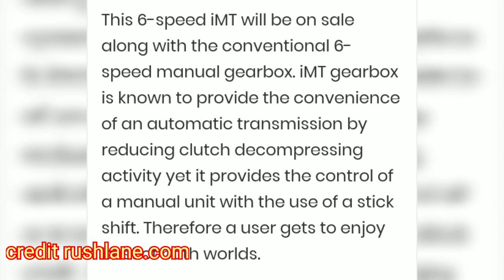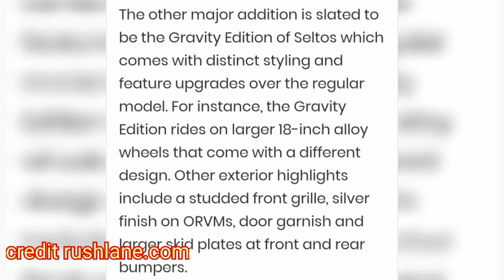2021 Kia SeltosTurbo GTX(O) MT-panaromic sunroof & htk+ iMT|Launch on 27 April|Kia Seltos 2021Seltos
Kia Seltos iMT HTK+ And Turbo GTX(O) MT-panaromic sunroof|Launch on 27 April|Kia Seltos 2021|Seltos
Kia Seltos gravity 2021
2021 seltos gravity
seltos gravity india
seltos panaromic Sunroof
seltos 2021
seltos 2021 india
seltos 2021 kia
seltos 2021 india launch
seltos 2021 model
seltos 2021 review
seltos 2021 interior
seltos 2021 model in india
seltos 2021 sx turbo
seltos 2021 update india
kia seltos 2021 model in india
kia seltos 2021 india hindi
kia seltos 2021 panoramic sunroof
kia seltos 2021 review
kia seltos 2021 ex
seltos panoramic sunroof
seltos panoramic sunroof china
seltos panoramic sunroof
international
seltos panoramic
kia seltos panoramic
seltos to get panoramic sunroof
kia seltos panama
seltos panama
seltos 2021
seltos 2021 india
seltos 2021 update
seltos 2021 top model
seltos 2021 base model
seltos 2021 model
seltos 2021 htk plus
seltos 2021 kia
seltos 2021 review
kia seltos 2021 base model
sonet 2021 model
kia sonet 2021 philippines
kia sonet 2021 price in india
new kia sonet 2021
kia sonet 2021 interior
hyundai alcazar suv 7 seater
hyundai alcazar review
hyundai alcazar (seven-seater
creta)
hyundai alcazar 2021
hyundai alcazar (7-seater creta) to
be launched in 2021 5 things to
know
hyundai creta 7 seater india
hyundai creta 7 seater
hyundai creta 7 seater 2020
hyundai creta 7 seater launch in
india
hyundai creta 7 seater 2021
hyundai creta 7 seater 2020 in
tamil
hyundai creta 7 seater review
hyundai creta 7 seater car
hyundai creta 7 seater 2020 price
in india
hyundai creta 7 seater price in
india
creta 7 seater india
creta 7 seater
creta 7 seater price in india
creta 7 seater launch date in india
creta 7 seater car
creta 7 seater 2020
creta 7 seater review
creta 7 seater interior
creta 7 seater spied
creta 7 seater india tamil review